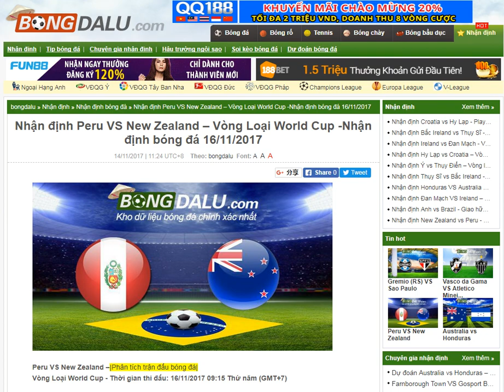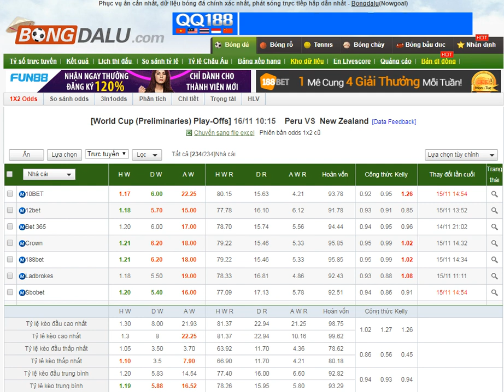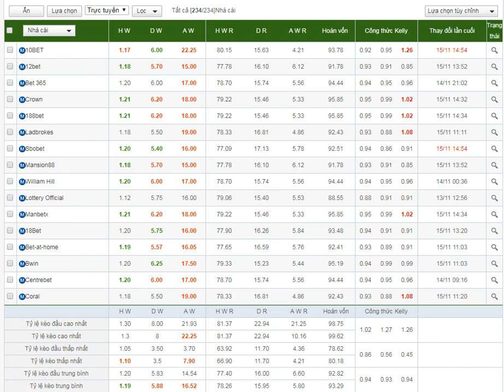Peru VS New Zealand – Vòng Loại World Cup 16/11/2017-Bongdalu-tỷ lệ trực tuyến